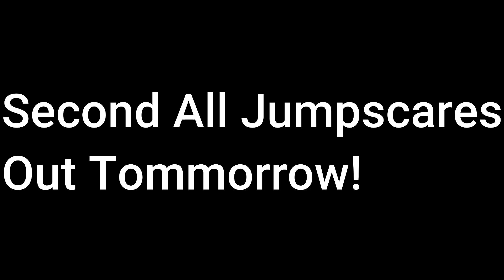They Lurks! All Jumpscares! Roblox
They Lurks All Jumpscares. Simular to It lurks All jumpscares. this Was Chapter 5